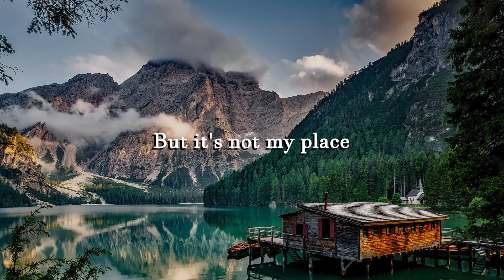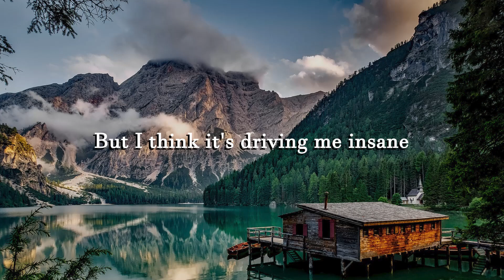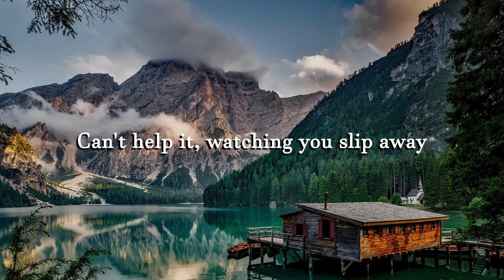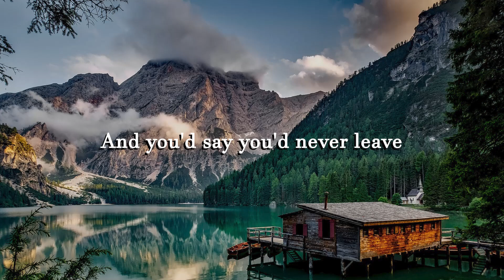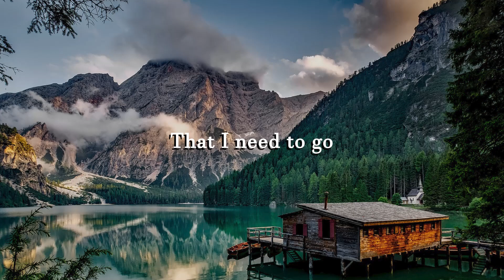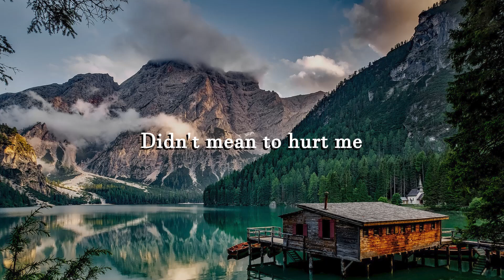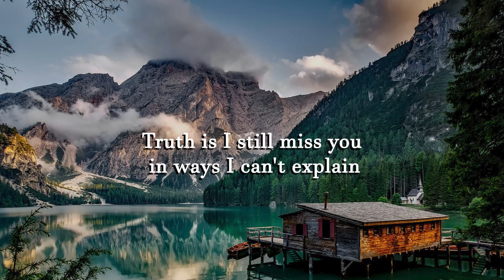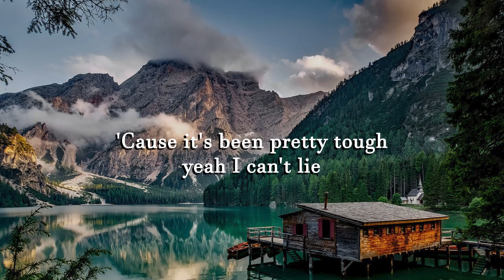Jake Clark - give you away (Letra/Lyrics) | Official Music Video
Jake Cornell - Back To You (Letra/Lyrics)
Jake Cornell - Forget You (Letra/Lyrics)